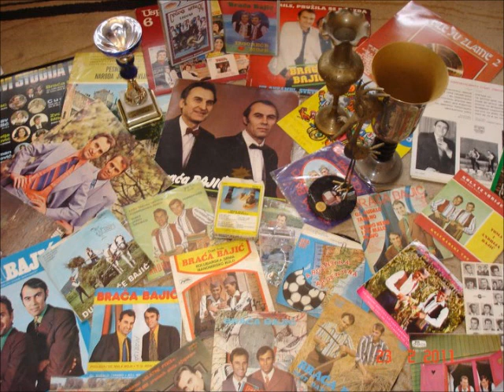Braća Bajić - Oj, Jovane, Beograđanine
Braća Bajić uz Ansambl Đorđe Negovanovića
Trad. Zapis: Predrag Gojković Cune